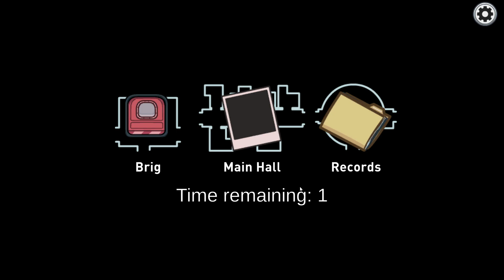Among Us Hide n Seek - Gameplay Walkthrough Part 481 - PRO IMPOSTOR COLORS ARE PINK AND BLUE !!!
In this video, we're continuing our playthrough of the mobile game, Among Us Hide n Seek. In this part, we're playing as the PRO IMPOSTOR and using the pink and blue impostor colors to our advantage!

If you're a fan of Among Us Hide n Seek and want to learn how to dominate the competition, then watch this video! This game playthrough will teach you how to use the pink and blue impostor colors to your advantage and win games easily! So what are you waiting for? Watch this video and start dominating the competition!

Like and write a comment under this video. It makes me happy and inspires me to create new Among Us Hide N Seek Gameplay Hider and seeker videos!

All scenes in video were captured by me while playing this game

 ✔All Hide N Seek videos are created by me (Codent)

When creating such videos I am doing some gameplay videos, cutting the best rounds and doing some editing like adding subtitles in the beginning of every round and bonus clips. It takes a lot time to get into the role of impostor. It takes about 4 hours to create these videos so that my viewers can feel the difference between the videos of other youtubers and the video I created.